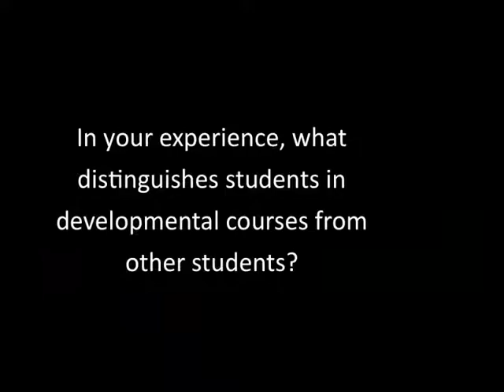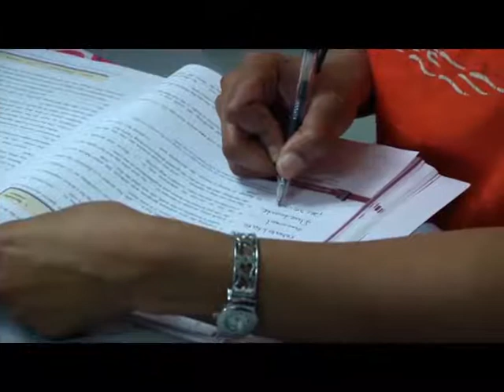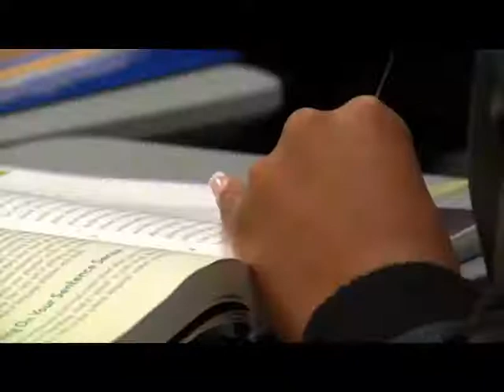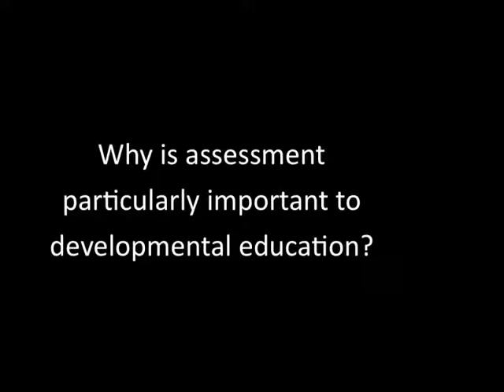VCCS Dev Ed Drive-In Seminar 2013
This video is a compilation of presentations given by various educational professionals who are passionate about developmental education.  It was presented to the attendees at the VCCS Dev Ed Drive-In Seminar held at J. Sargeant Reynolds Community College Parham Road Campus in Henrico County, Virginia on March 1st, 2013.